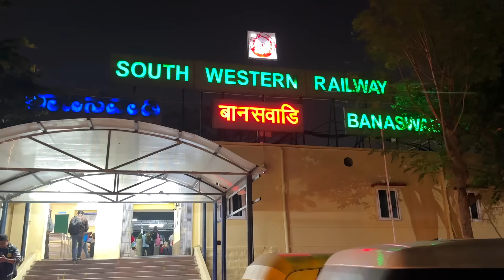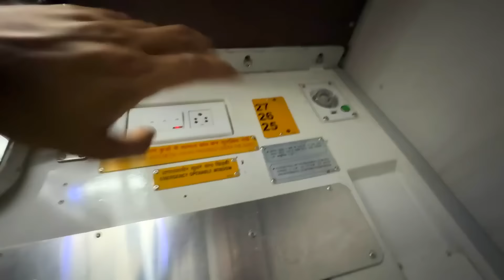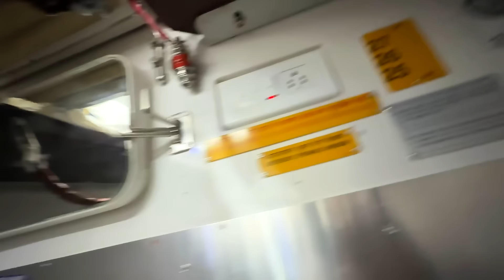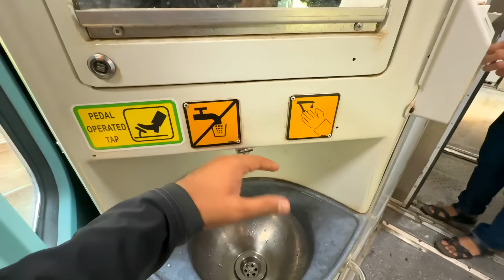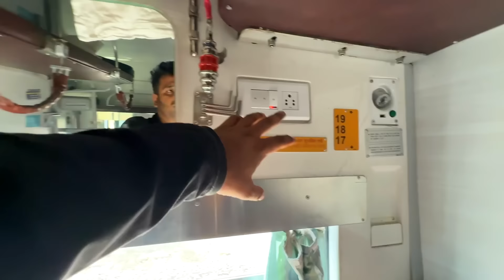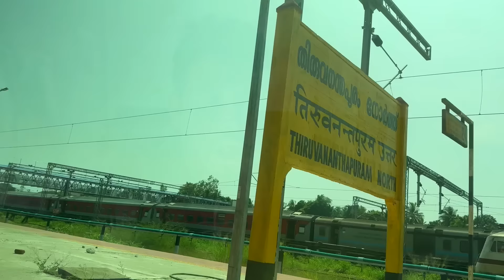12257 Bangalore Kochiveli Garib rath Express * Kerala ke khubsurat Nazare *